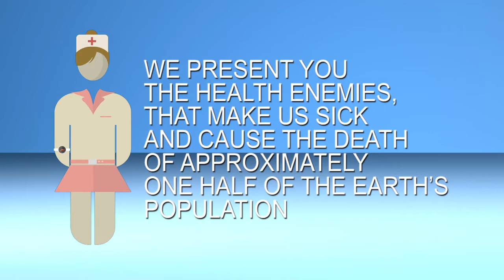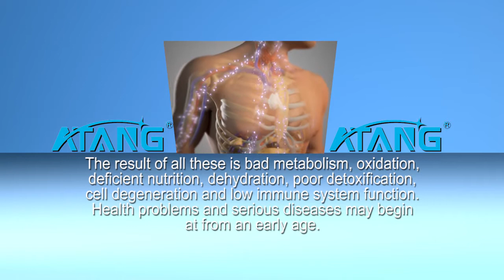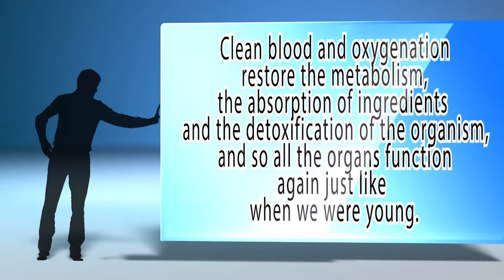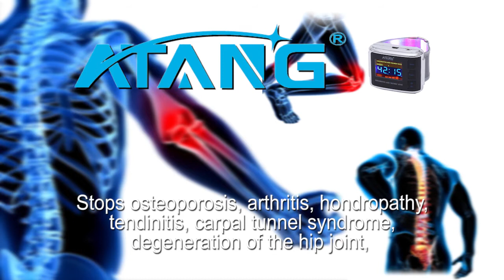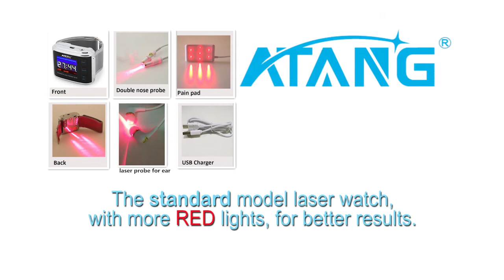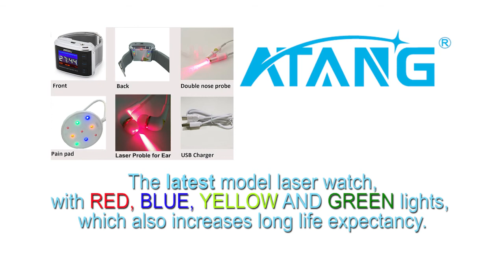ATANG laser watch treatment principle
ATANG laser therapy watch using the laser irradiation the acupoint to activates different enzymes and decomposes redundant fat in the bloodstream .
It increases the oxygen amount in the blood, boosts metabolism
and enhances the process of lipid peroxidation to reduce cholesterol in the vessels so as
To treat blood blocked caused series problems.

Widely application for:

Increase the blood oxygen level/ reduce blood viscosity/
Lower High blood pressure/ Cholesterol /

Paralysis due to lack of blood circulation/ / Body pain relief/
Treating rhinitis/  Diabetes type II control /

Stroke rehabilitation/ Prevent Arteriosclerosis / Alzheimer's disease/
 cardiovascular diseases/  sudden death /